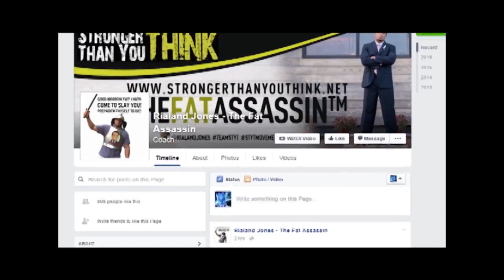Ep7: Are You Watching The Wrong People?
Send Mail To:
3047 Lauderdale Dr

Much Love! Now go be awesome!